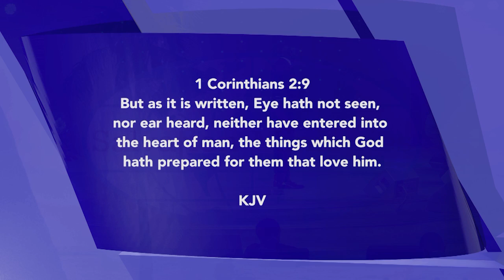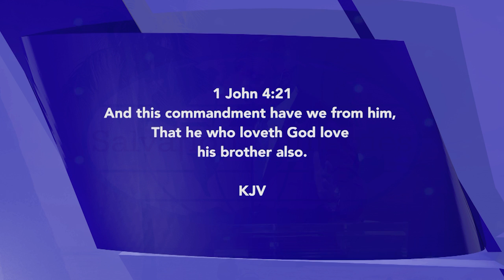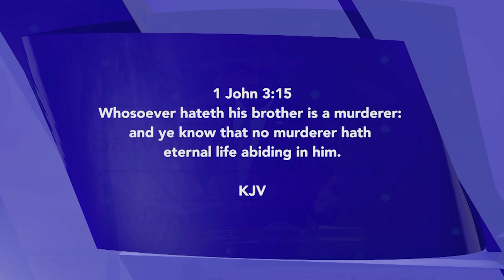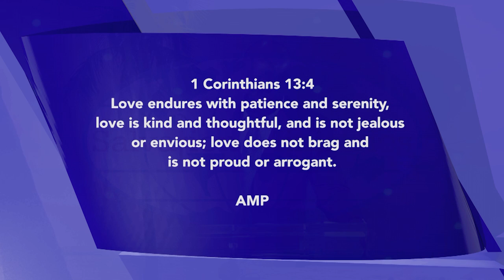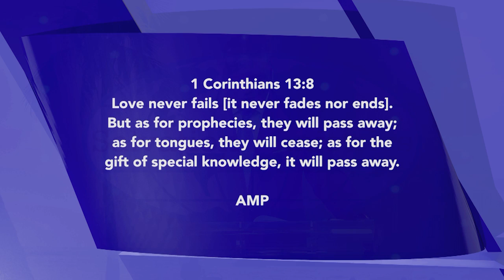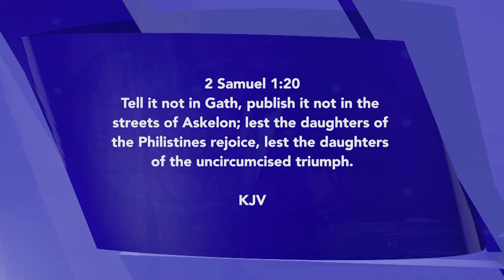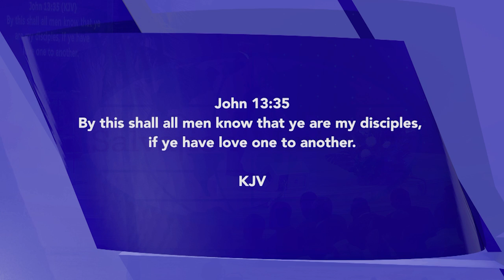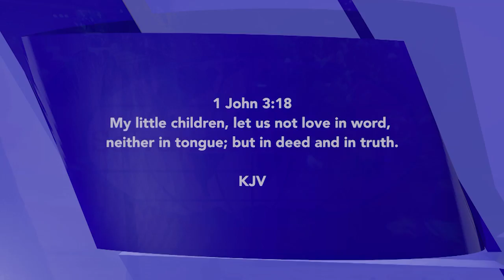How To Prove your Christianity through Love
Is there more to Christianity than just going to church? How do you prove that you're a Christian without having to say it? Watch this video to find out the answers to these questions.